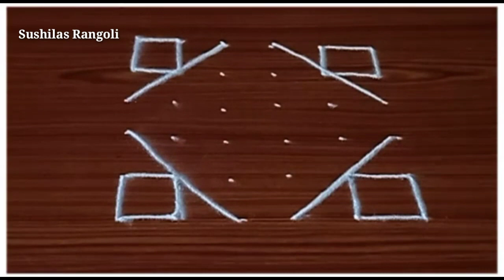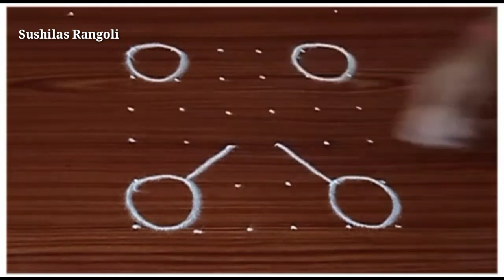6-6 dots 9 kolams | Muggulu for 9 days | daily use kolam | dot kolam|daily rangoli designs | रांगोळी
6-6 dots 9 kolams | Muggulu for 9 days | daily use kolam | dot kolam| Easy rangoli | Easy dot kolam

Kolam rangoli
kolam dots rangoli
chukki rangoli
muggulu Rangoli
Dots Rangoli
dots kolam
kolam muggulu
muggulu dots
kolam design
kolam with dots
Kolam
Rangoli
Rangoli designs
kolam designs
muggulu
muggulu designs
easy Rangoli
easy rangoli
easy Rangoli desinns
rangoli kolam
chukklu muggulu
simple rangoli
latest Rangoli
freehand flower
flower design
Freehand flower Rangoli
design sand art rangoli
muggulu designs
muggulu designs with dots
muggulu simple
muggulu rangoli
muggulu rangoli kolam
chukkla muggulu
festival rangoli designs
Festivel rangoli
muggulu designs
Navratri rangoli
Diwali rangoli
दिवाळीची रांगोळी
Dots kolam Rangoli
Sanskar bharti Rangoli
Rangoli
Rangoli designs
रांगोळी
रंगोली डिझाईन
रांगोळी डिझाईन सोपी छोटी
फुलांची रांगोळी
अंगणात काढायला रांगोळ्या
रांगोळी डिझाईन
सोपी रांगोळी
ठिपकयांची रांगोळी